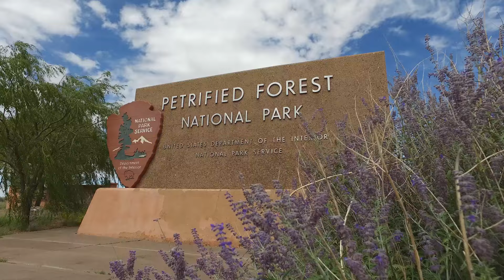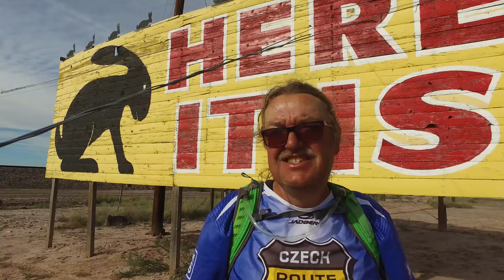Czech Route 66 Solo Bicycle Ride -11